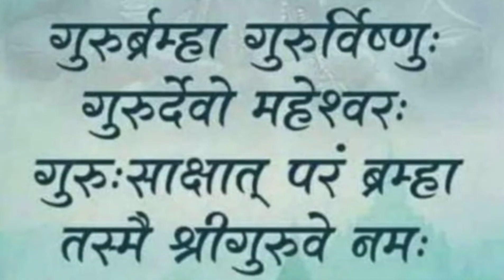Bappa Morya Re गणपति भक्तिगीत lyrics & music Dilip Dhopade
singer pratima Rao
# lyrics & Music Dilip Dhopade
Recorded in studio sangeetRatn Nalasopara East Mumbai